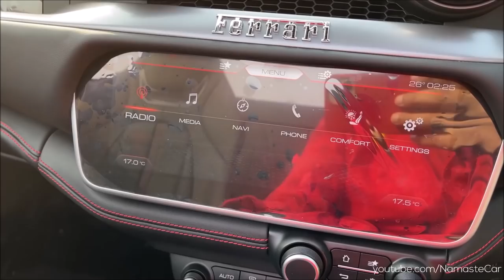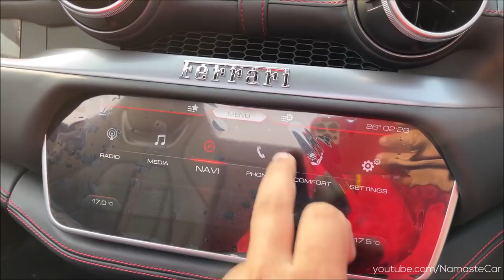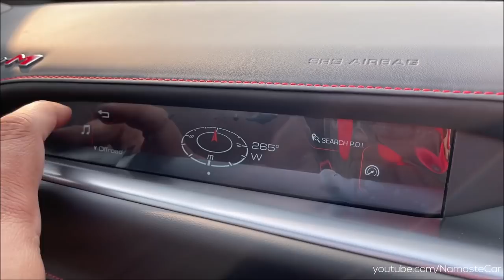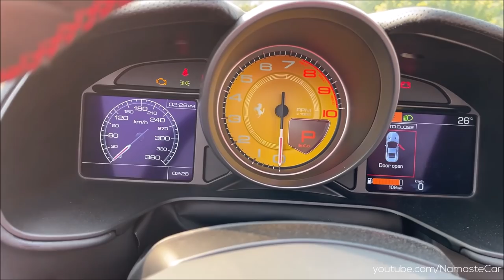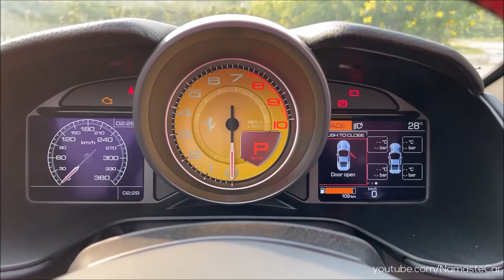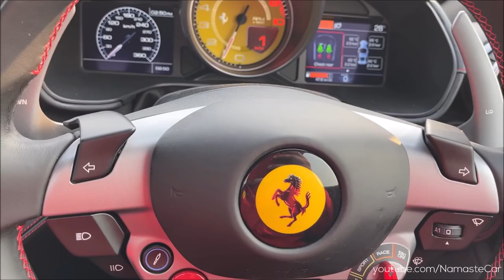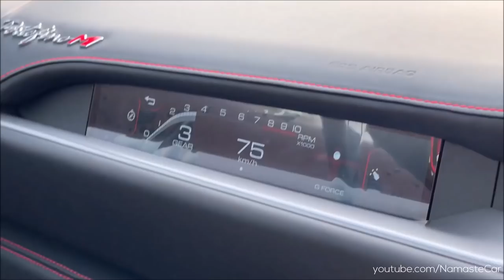Ferrari Portofino M- ₹4 crore | Real-life review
The FerrariPortofino (Type F164) is a grand touring sports car produced by the Italian automotive manufacturer Ferrari and has a 0–60 mph (0–97 km/h) time of 3.5 seconds. It is a two-door 2+2 hard top convertible. The car is named after the village of Portofino in northern Italy and the car succeeds the company's previous V8 grand tourer, the California T. The car was unveiled at the 2017 Frankfurt Motor Show. The 2020 Ferrari Roma coupe is based on the Portofino. The Ferrari Portofino M (Modificata or modified), the evolution of the Prancing Horse’s 2+ GT spider, the Ferrari Portofino, was unveiled on 16 September 2020. In a move unprecedented in the Maranello marque’s 70-year-plus history, the new car’s premiere took place entirely online. The build-up to the unveiling included the sending out of a series of newsletters to clients over recent weeks at the end of which they were given access to a platform containing exclusive videos illustrating the concept behind the car, its restyling and main technical contents.

Petrol: 3855 cc, V8, Twin-Turbocharged, Ferrari F154BE engine, 612 HP Power, 760 Nm Torque, 0-100 kmph in 3.45 seconds, 0-200 kmph in 9.8 seconds, 320 kmph Top speed, 8 kmpl Average, 80 litre fuel tank, 1664 kg Kerb weight, Magna 8DCL900 8-speed F1 dual-clutch Automatic transmission

26 Colours including Rosso Portofino Red, Blue, Grey, Silver, Black, Green, Orange, Gold, White & Yellow

16 Leather Upholstery colours including Nero black, Grey, Brown, Beige, Red, Blue, Yellow & Orange

7 Wheels in 20 inch: Standard, Glossy, Matt, Forged Glossy, Forged Matt, Forged Matt Grigio Corsa, Forged Dynamic Diamond

Price: Rs. 3.93 crore (Ex-showroom, Delhi)

0:00 Exterior
5:45 Interior
8:47 Infotainment
11:41 Instrument cluster
13:12 Engine
14:06 Roof close
15:39 Drive
16:53 Roof open/close
17:33 Engine sound